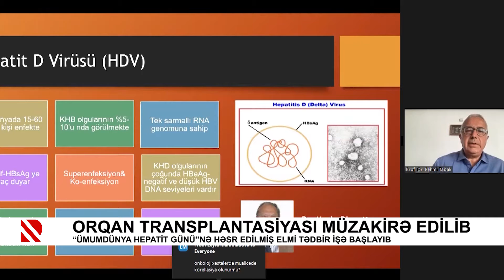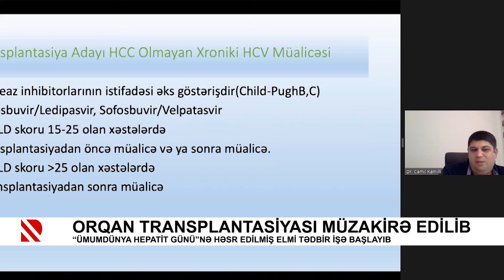ORQAN TRANSPLANTASİYASINA EHTİYACI OLAN HEPATİT C XƏSTƏLƏRİNİN İŞİ ASANLAŞACAQ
“Ümumdünya Hepatit günü”nə həsr edilmiş elmi tədbir işə başlayıb